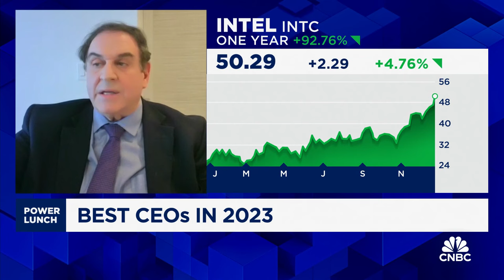Yale's Jeff Sonnenfeld reveals his top three CEOs of 2023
Jeff Sonnenfeld, Yale School of Management senior associate dean for leadership studies, joins 'Power Lunch' to discuss his picks for the best CEOs in 2023, his predictions for 2024, and more.